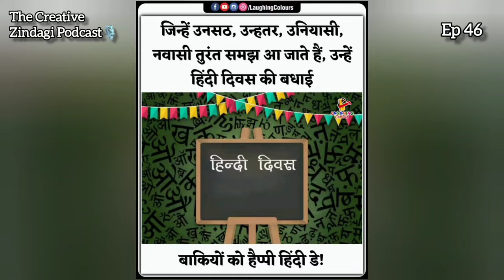5 Powerful Hindi Poems About Women by a Female Poet | Women's Voices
Who can express women's emotions better than a woman poet?

5 Powerful Hindi Poems About Women by a Female Poet | Women's Voices | The Creative Zindagi Podcast | Episode 46 | Hindi Poetry | Hindi Poetry Collections

In Episode 46 of The Creative Zindagi Podcast, We bring you five handpicked, heart-touching Hindi poems from Neelima Sharma's Book "Shaniwar ke Intezar me".  Listen to these powerful Hindi poems that voice women's unheard feelings and emotions. Experience the beauty and strength of women through poetry.

द क्रिएटिव ज़िंदगी पॉडकास्ट के एपिसोड 46 में सुनिए नीलिमा शर्मा जी की पुस्तक "शनिवार के इंतज़ार में" से पाँच बेहतरीन कविताएँ। जो आपको स्त्री के अन्तर्मन, भावनाओं में छुपे दर्द के साथ उसकी खूबसूरती और शक्ति का भी एहसास करवाएँगी।

Poems Recited by Gaurav Sinha, Written by Neelima Sharma
0:00 Intro
1:14 Poem 1 Chaabiyaan चाबियाँ
2:15 Poem 2 Kambakht Ladkiyaan कमबख्त लड़कियां
3:38 Poem 3 Ek Stree एक स्त्री
4:45  Poem 4 Subah Subah सुबह सुबह
6:00 Celebrating Hindi Language
7:50  Poem 5 Abhijaatyata अभिज्यात्यता
8:38 Outro